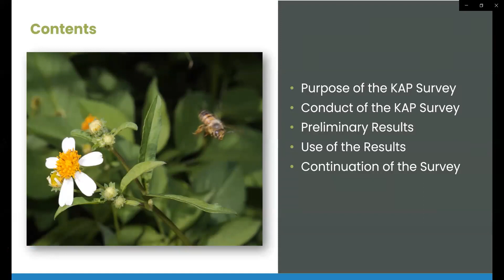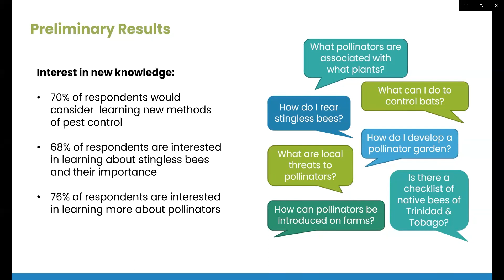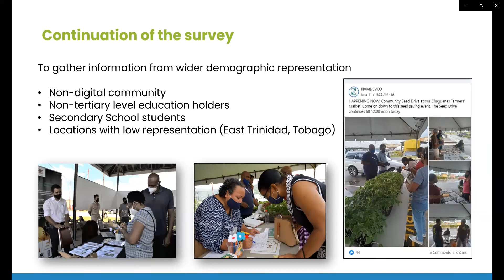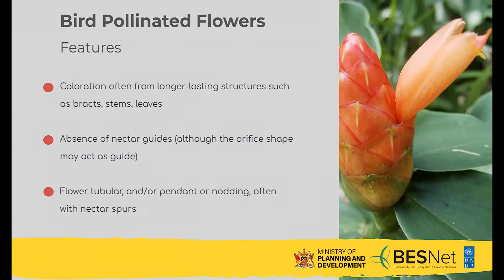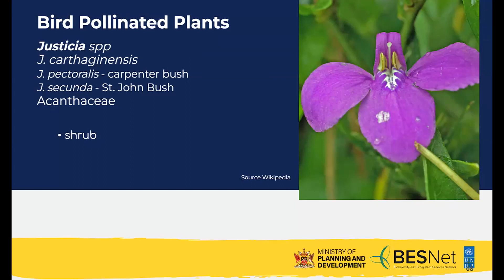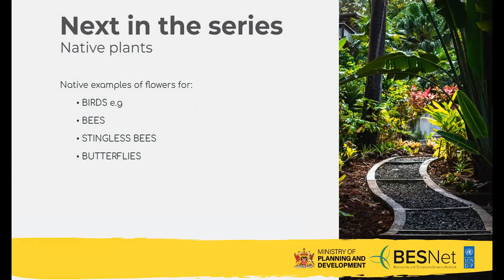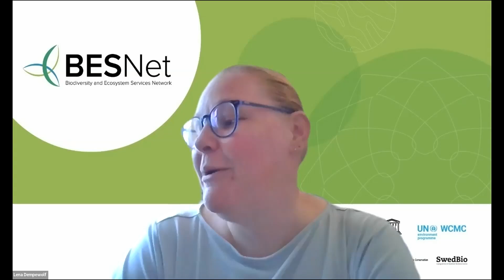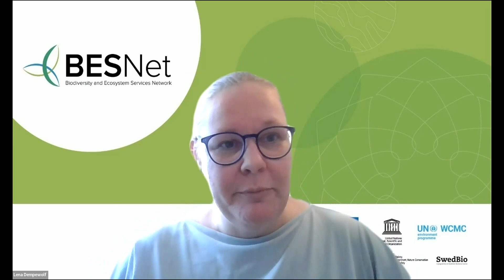Webinar 5 - Results from our Knowledge, Attitudes and Practices Survey; and Bird-Pollinated Plants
The conduct of a knowledge, attitudes and practices surveys early in the BES-Net TT project captured the views held by a sample of the local population on pollinators and pollination management.  Preliminary results showed some awareness of the range of organisms involved in pollination, some valuing of these organisms in ecosystem management but limited adoption of practices which can help to conserve pollinators, among other findings.  Join the BES-Net TT team in our online webinar to gain further insight into the results of the survey, how the results are being used and what are the next steps in this research.  The webinar will also present a short feature on plants that attract bird pollinators.